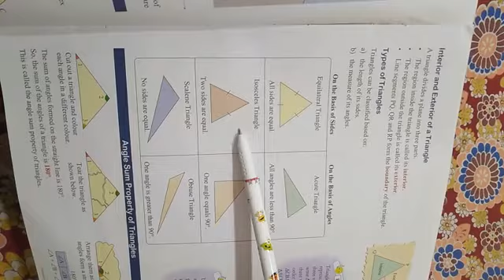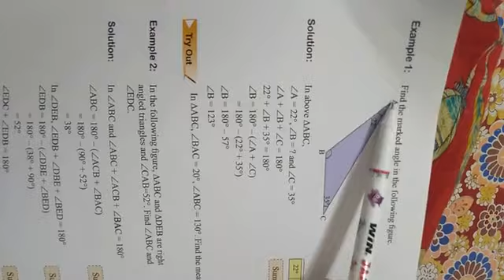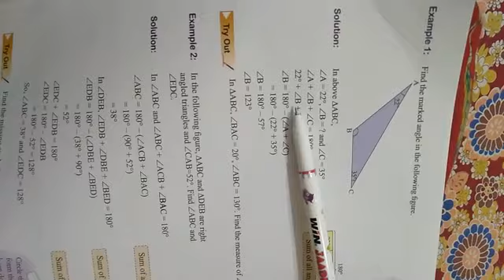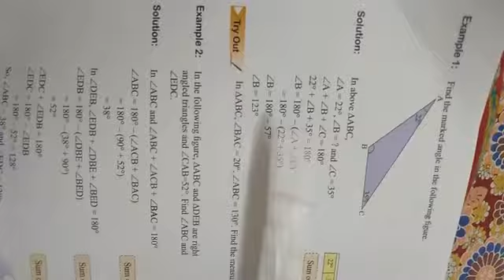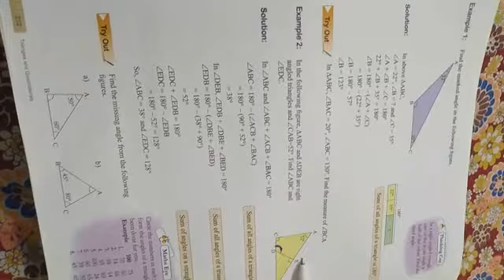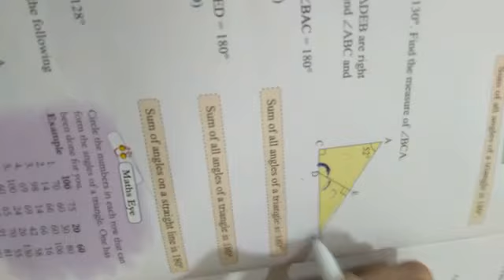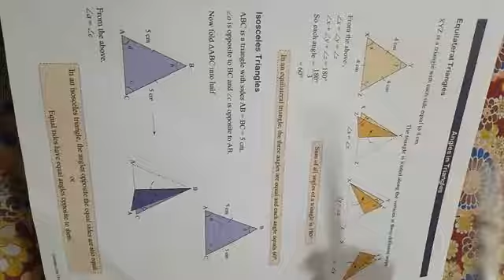CLASS VI MATH EX 13.1 BY NITTIKA MAM